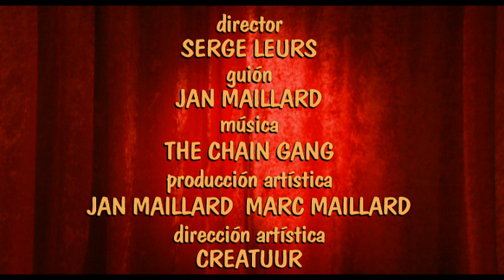QUE VIENE EL LOBO - Episodio 39 [HQ]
QUE VIENE EL LOBO es una apasionante serie infantil de 39 episodios, diseñada en tono de humor, para niños entre 3 y 8 años. Los personajes principales están interpretados por un grupo de simpáticas y expresivas marionetas que representan a animales y algún que otro ser fantástico. Cada episodio incluye un actor o actriz de carne y hueso que participa en un papel secundario pero siempre cómico y sin romper el talante de humor y de inocencia del resto de personajes.